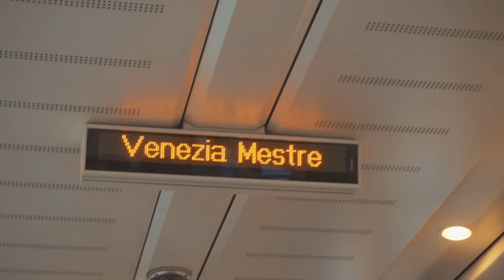Ich bin in Venedig!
Titel: Venedig!
Vlog Kamera: Sony a6300 mit 10-18mm f4 OSS

Kameras:
Sony a6300
Samsung S7

Wenn ihr Bock habt, benutzt Amazon. Ich bekomme dann eine kleine Provision, für euch ändert sich der Preis nicht! Wollen wir aber nicht so anfangen wie die ganzen geldgeilen Vögel: Es gibt aber noch andere Stores! Mediamarkt, Saturn usw. Die haben manche Geräte sogar lagernd! ;)

Objektive:
Sony 10-18mm f4, Sony 16-50mm f3.5-5.6, Ricoh 50mm f2.2, Sony 55-210mm f4.5-6.3.

Zubehör:
Rollei C5i Stativ, Smallrig Kameracage, Neewer YP880/S2 Fernauslöser, Sevenoak SK-EBH01 Pro elektronischer Timelapse Stativkopf, Cullmann Magnesit Copter Multistativ inkl. CB2.7 Kugelkopf, AmazonBasics Rucksack für DSLR-Kamera und Laptop, 2x RAVPower Sony NP FW50 inkl. Ladegerät, Walimex 5in1 Faltreflektor Set Ø107cm, 2x 30 W LED Lampen mit Softboxen von RPGT, Sony ECMGZ1M.SYH Gun Zoom Mikrofon, Fotga Pentax K zu Sony NEX Adapter.

Euer Turbomike